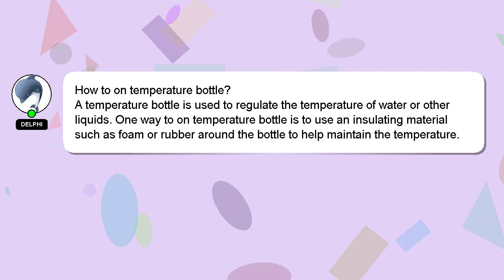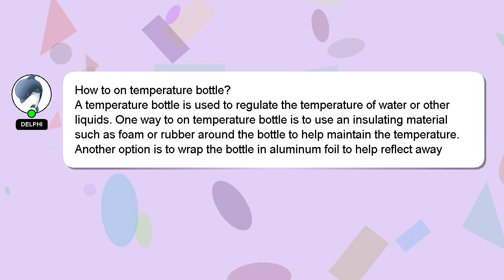How to on temperature bottle?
A brief introduction of myself, Hello everyone, I'm Delphi. I am here to aid you in getting answers to your questions. - How to on temperature bottle?

Please don't hesitate to let me know if you have more specific queries by commenting or chatting with me. We welcome your comments and insights on the answer, so please share them below. Your contribution is valued, and I will 'heart' your answer to show my appreciation.

*2 What we are experimenting :*